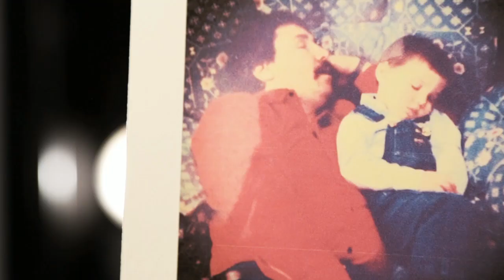Geoff Cameron's Story - "One Nation. One Team. 23 Stories."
U.S. Men's National Team defender Geoff Cameron discusses cooking, his long-time pregame ritual and his obsession with keeping things neat and organized. The Stoke City defender also talks about his pride for Boston sports and his hometown of Attleboro, Mass.

"One Nation. One Team. 23 Stories." is a ussoccer.com video series with the members of the U.S. Men's National Team. Learn more about the players who will represent the U.S. at the 2014 FIFA World Cup as each discusses family, friends and moments from their lives that helped shape them and make them a part of the USMNT.

U.S. Soccer